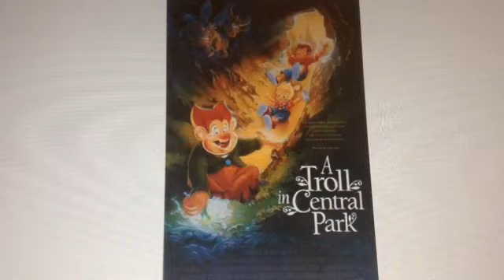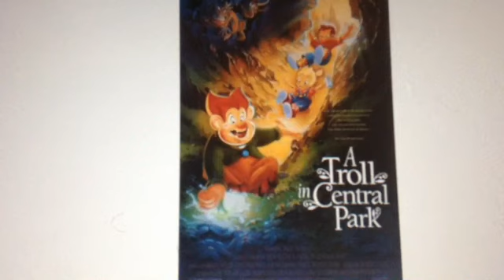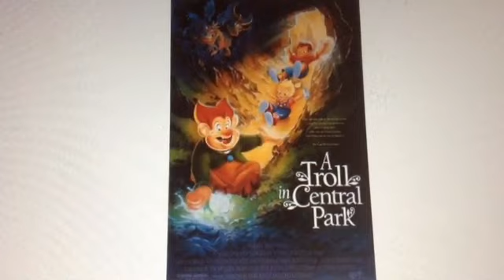A Troll in Central Park (1994) Movie Review/Rant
I saw this atrocious mess last night...

In today's review/rant, I rant on Don Bluth's first miss of animation A Troll in Central Park